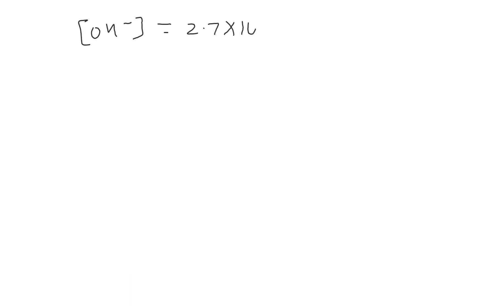Ionic Equilibrium - Lecture 6 (Zenith 7,8) | Salt Hydrolysis Part 2 | MCH